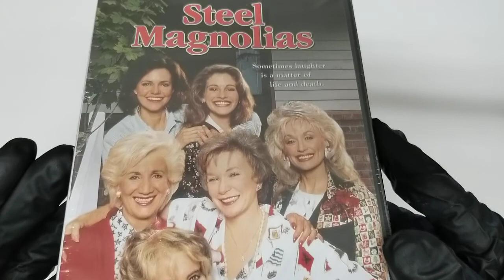Steel Magnolias: Special Edition Sally Field, Julia Roberts DVD COVER Artwork HD UNBOXING lyrics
Steel Magnolias: Special Edition
Sally Field (Actor), Julia Roberts (Actor), Herbert Ross (Director)  UNBOXING COVER Pochette Artwork 4K HD UNBOXING DVD CD lyrics Booklet Livret